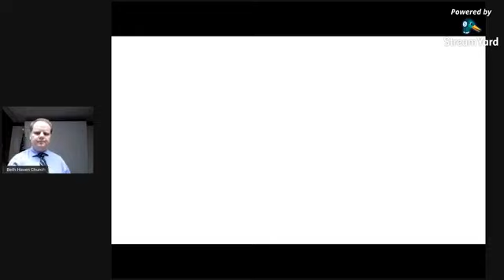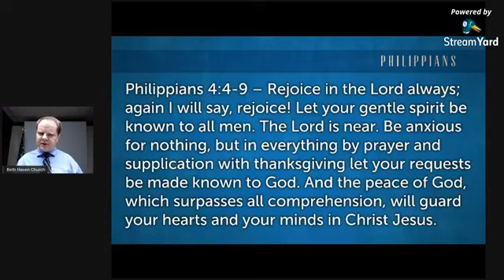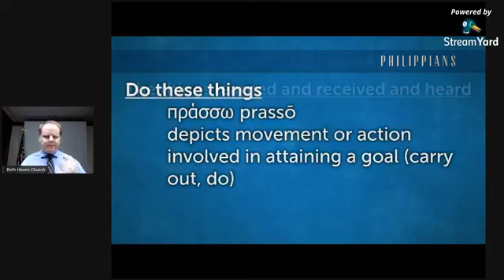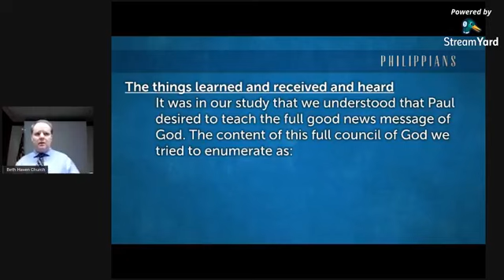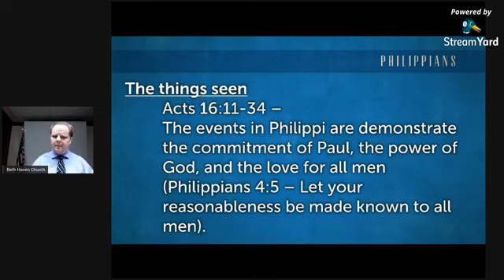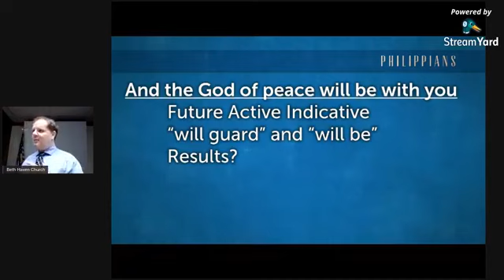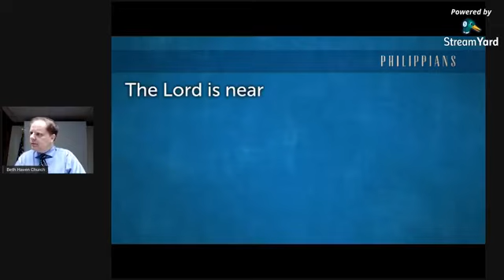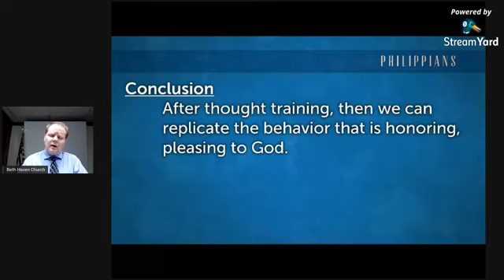Philippians 4:4-9 Part 8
Continuing our study in the Book of Philippians